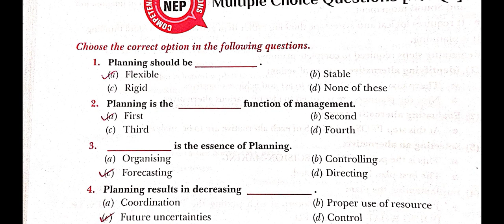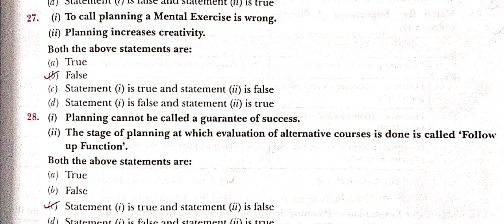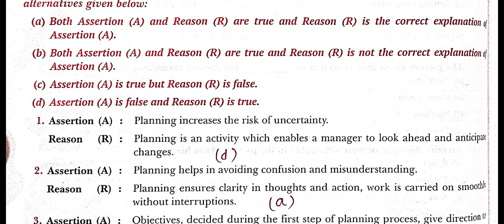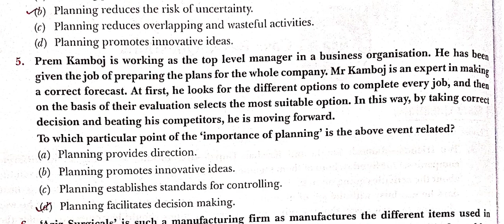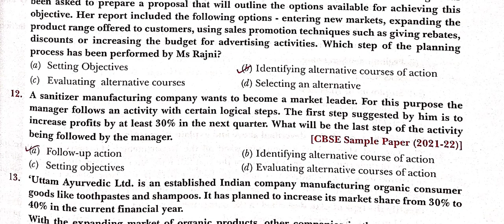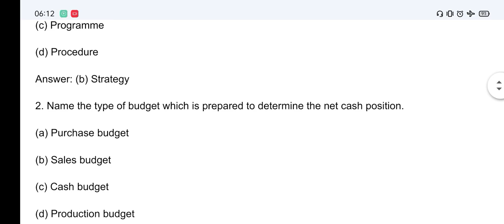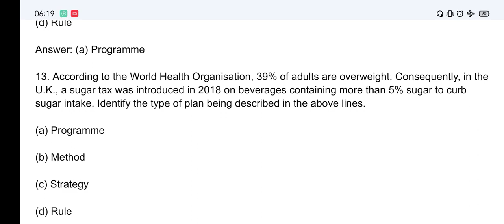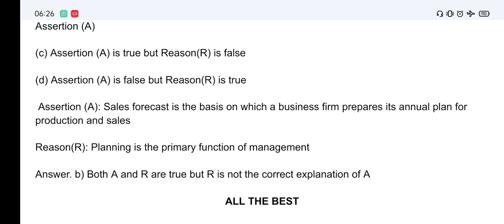Ch 4 McQ 100+ Planning Class 12 Business Studies CBSE Quick Revision Most important questions